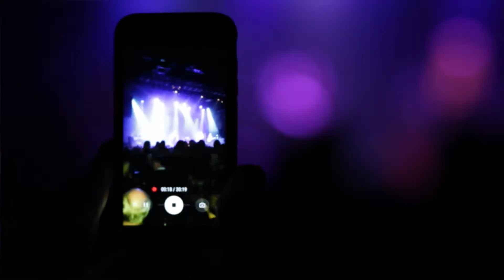Mack Fleetwood Live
presents Mack Fleetwood live at Celbridge Manor Hotel Friday 13th April & Live at Pillo Hotel Friday 20th April.